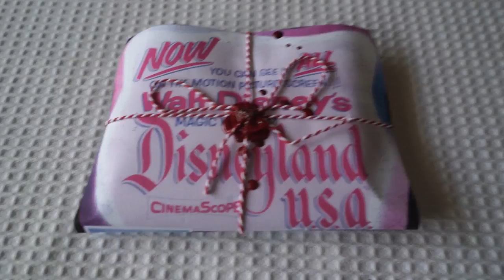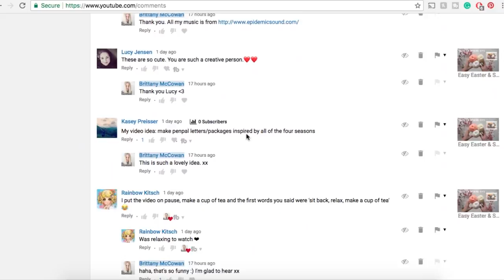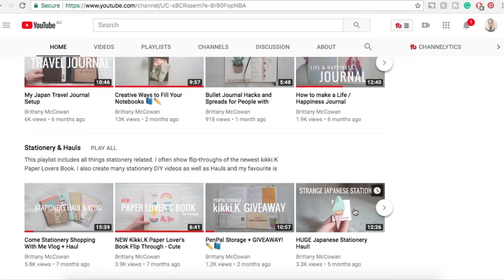Two Years On YouTube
Let us take a trip down memory lane. Here are the last two years of my youtube journey.